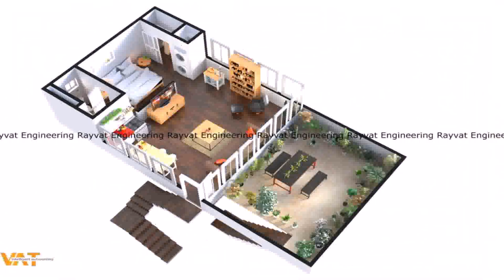Floor Plans House Building